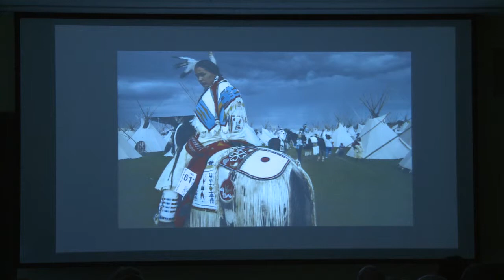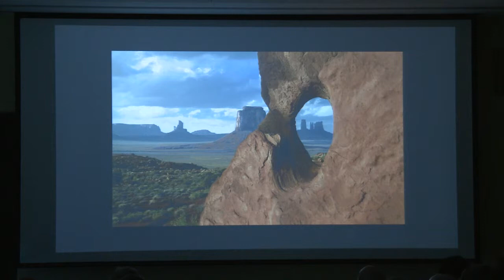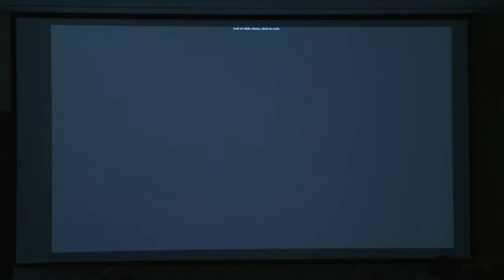Rich Clarkson: Photographs of the American West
Sun, 10/06/2013 - 2:00pm to 3:00pm

Clarkson, a former director of photography and senior assistant editor of the National Geographic Society, founded the Denver-based Rich Clarkson and Associates in 1987 for the creation and management of unique projects based in various uses of fine photography. Clarkson was named by American Photo magazine as one of the fifty most influential individuals in American photography. He served as assistant managing editor of the Denver Post, director of photography of The Topeka Capital-Journal, and a contract/contributing photographer to Sports Illustrated.

Rich Clarkson Biography

After a career in magazine and newspaper photojournalism as administrator, editor and photographer, Rich Clarkson founded his Denver-based company in 1987 for the creation and management of unique projects based in various uses of fine photography.

Named by American Photo magazine as one of the 50 most influential individuals in American photography, Clarkson's career includes stints as director of photography and senior assistant editor of the National Geographic Society, assistant managing editor of The Denver Post,  director of photography of The Topeka (Ks.) Capital-Journal and as contract/contributing photographer for 20 years to Sports Illustrated

His work with the NCAA goes back to helping Walter Byers produce the first book detailing the founding and history of the men's basketball tournament, "The Classic."  He had since produced two books of the history of the Final Four, played a major role in the events celebrating the 50th anniversary of the tournament and was the principal designer of the NCAA Hall of Champions at the Kansas City location.

A past-president of the National Press Photographers Association, he is currently chair of the NPPA Council of Presidents, a trustee of the William Allen White Foundation of the University of Kansas School of Journalism, a trustee of the W. Eugene Smith Memorial Foundation, a member of the adjunct faculty of the University of Colorado School of Journalism and Mass Communication and a member of the advisory council of the National Museum of Wildlife Art.

He has been a Pulitzer Prize juror, a lecturer in a variety of venues from the International Center of Photography in New York City to the Sasakawa Foundation in Tokyo.  He organized the 50th anniversary celebration of the NPPA including a rededication of the Iwo Jima Memorial in Washington and a week-long series of events.

He has co-authored six books and his Denver company has packaged 15 books including Brian Lanker's "I Dream A World," portraits of America's great black women which became the best-selling trade coffee table book in American publishing history.

Exhibitions he has organized include "Small Town America" at International Center of Photography in New York, "Dimitri Baltermants" also for ICP, "Visions of Victory" at the Fernbank Museum in Atlanta during the 1996 Summer Olympics and the exhibition accompanying "I Dream A World" which opened at the Corcoran Gallery of Art in Washington still traveling to major art museums ten years later.  An exhibition of hisown photographs from the past 50 years, "The Champions: Portraits from the NCAA Arena," opened in the NCAA Hall of Champions in January 2004.

He organized the photographic coverage of the Munich and Montreal Olympics for Time magazine, the Moscow Olympics for Sports Illustrated and was the overall coordination and director of photography in the main Olympic stadium for the Atlanta games.

His Denver-based company does all the photography of the 91 national championships of the National Collegiate Athletic Association for whom they also produce exhibitions and books, all the original photography and publishing for the Colorado Rockies baseball team and the Denver Broncos football team the past ten years..   The company produces the top rated seminars in high level editorial photography in the nation in conjunction with the staff of the National Geographic Society, the Time, Inc. magazines and manufacturers of state of the art digital photographic equipment.

In 2007, he received the William Allen White National Citation and Medal from the University of Kansas and was inducted into the Kansas Sports Hall of Fame.